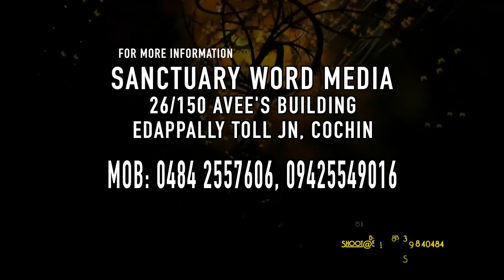LEARNING TO PREACH GOSPEL (SANCTIFICATION)Part 21/PM Varkey Aluva@15 05 18